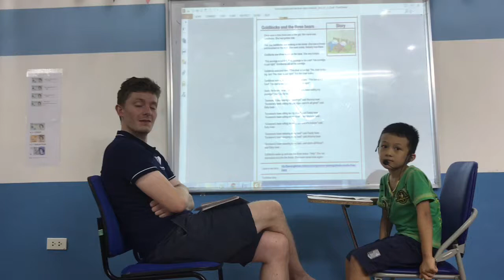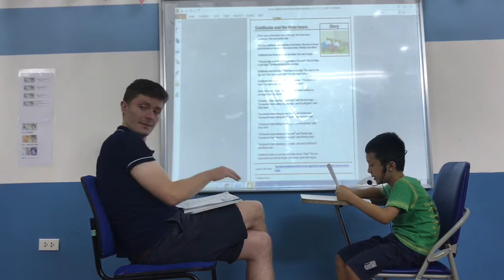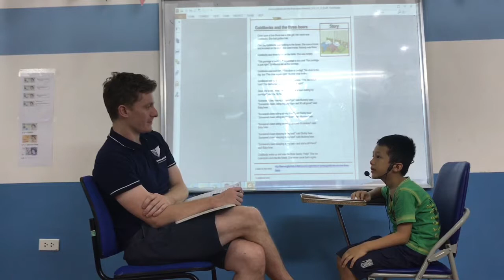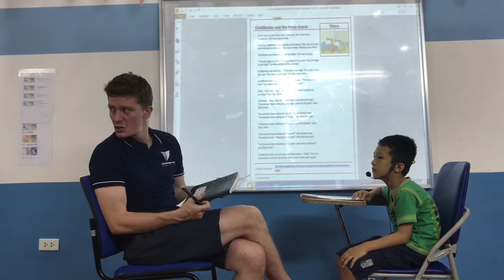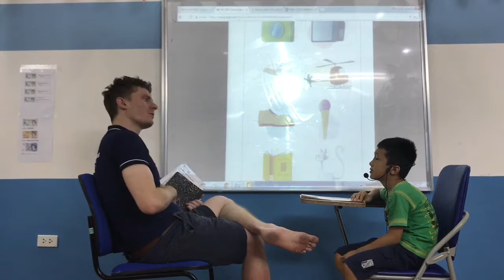Test in June'17 - Canadian English Council - Tuấn Kiệt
RSA 11 - Stage 1